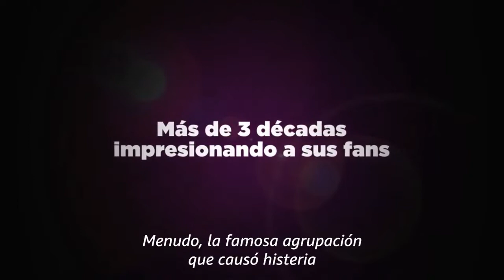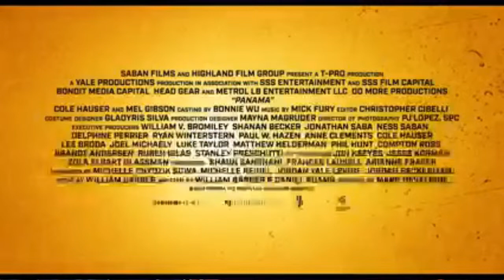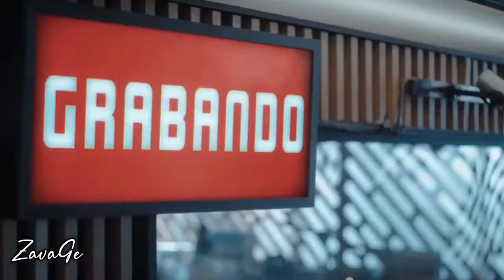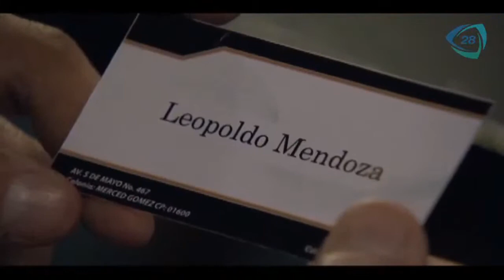HELLO MI GENTE INVITADO EL ACTOR NESTOR Y DIEGO RODULFO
NESTOR Y DIEGO RODULFO EN HELLO MI GENTE MARTES, 26 SEPTIEMBRE